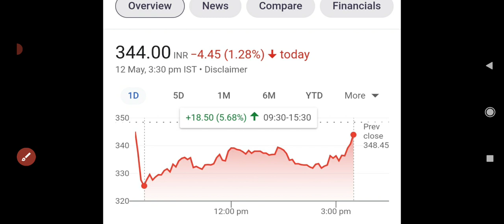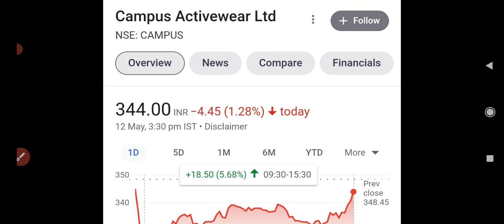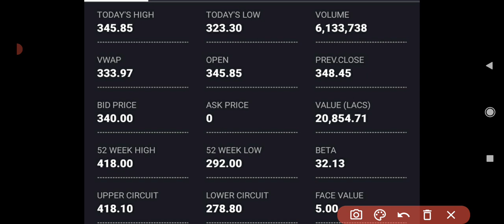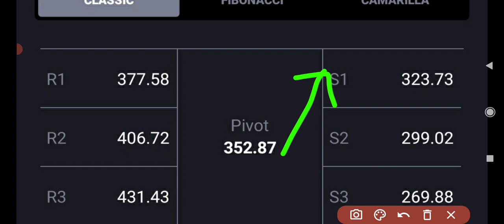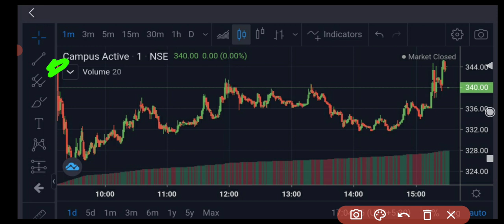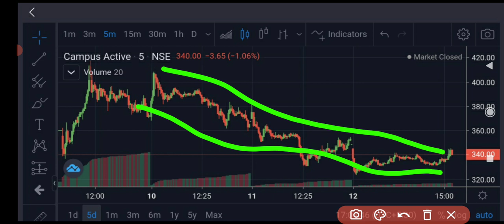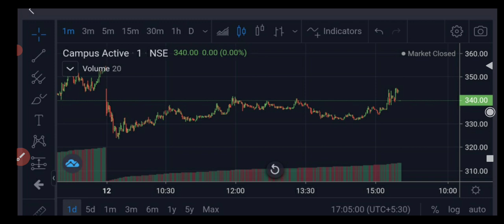Campus Activewear share price🔥 | Campus share target | Campus share news today |CAMPUS share down 1%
campus ipo allotment status,
campus ipo gmp ,